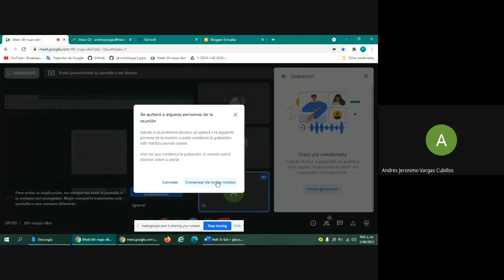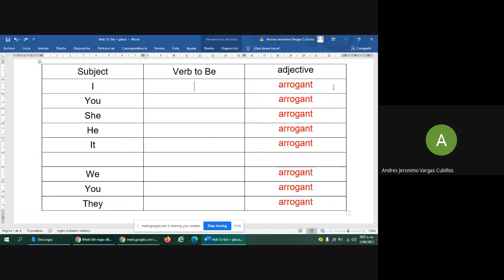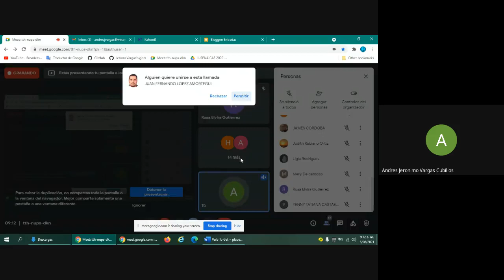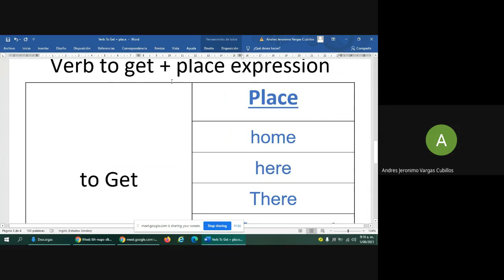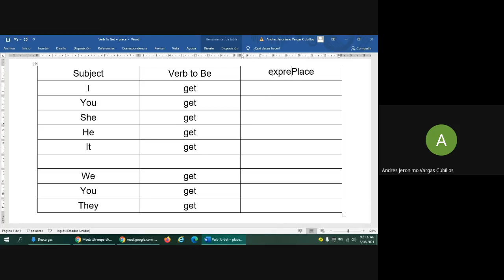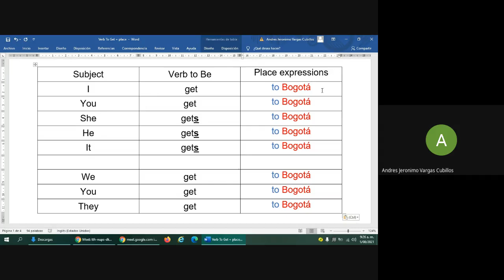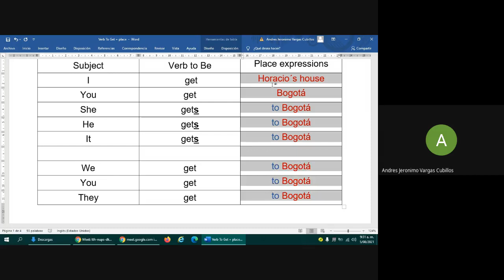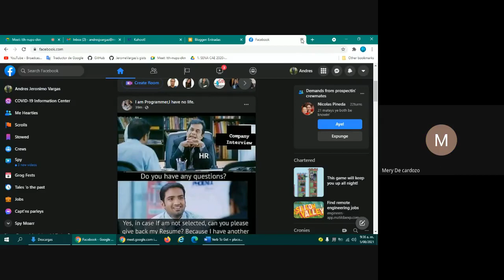August 5th 2021 Class recording